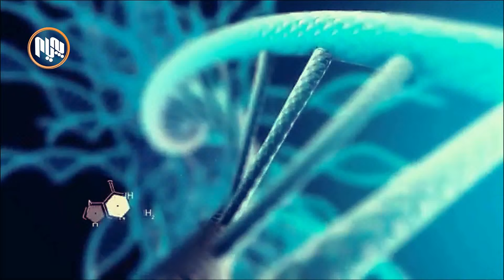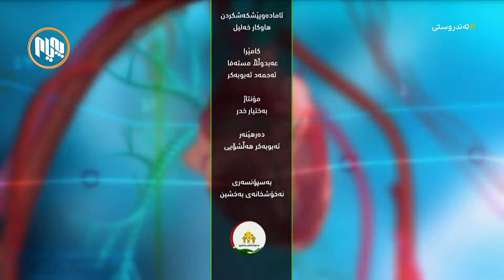ته‌ندروستی: ڕاستكردنه‌وه‌ی هه‌ڵه‌ باوه‌كانی نه‌خۆشی